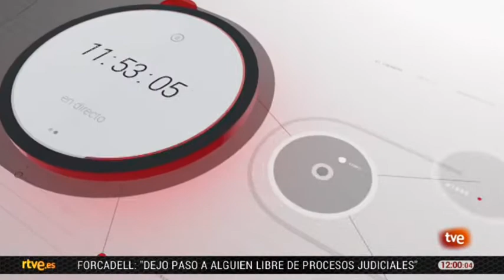Cabecera "Asuntos Publicos" (Canal 24 Horas) 2018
Copyright RTVE 2018
Canal 24 Horas RTVE